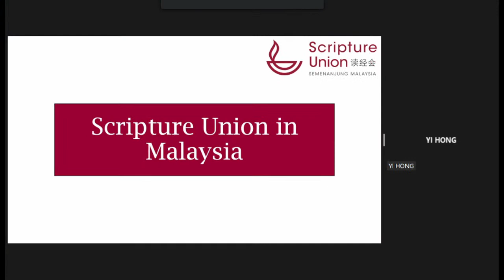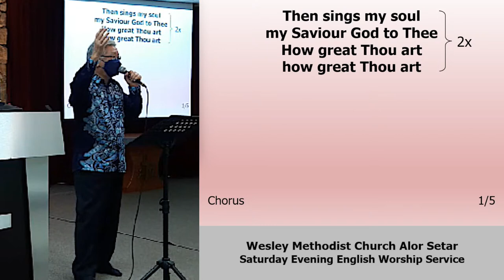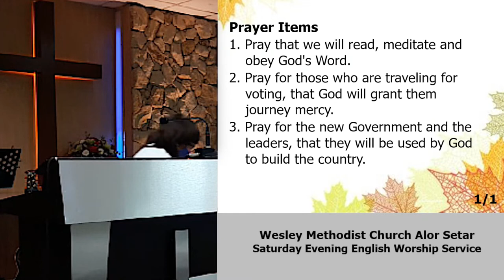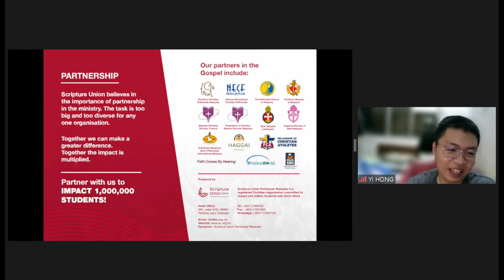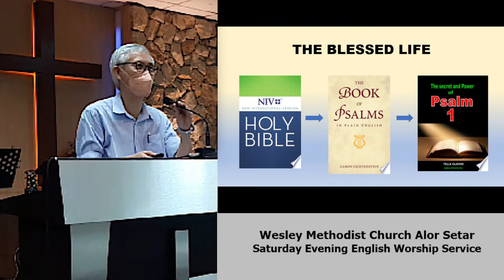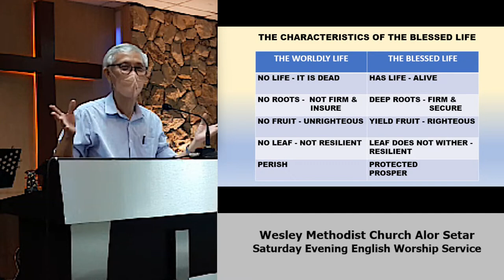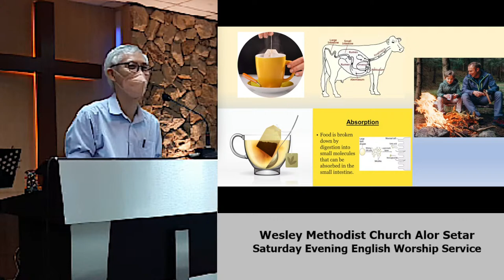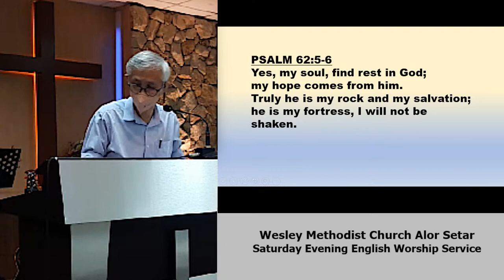WMCAS Saturday English Service 19 November 2022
Follow live the in person service